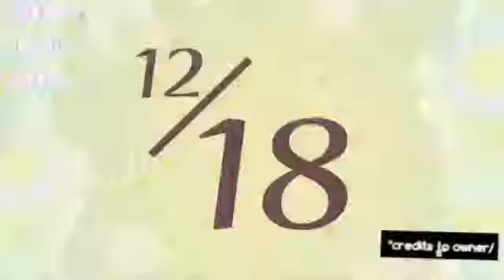Kotaru likes Santa and "Good boy Taka"